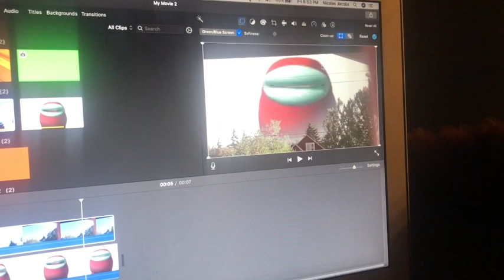behind the scenes of all my sky changing vids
This is how I change the sky in my prev vids